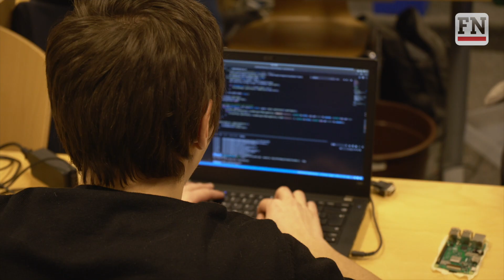Eurobot-Wettbewerb: HTA Freiburg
Studierende der HTA-Freiburg nehmen am Eurobot-Wettbewerb teil. Raphel Rätz studiert Mechatronik im Master und ist Teil des Teams. Im Video erklärt er, wie der Eurobot-Wettbewerb funktioniert und welche Ambitionen das Robotik-Team der Hochschule Freiburg hegt.